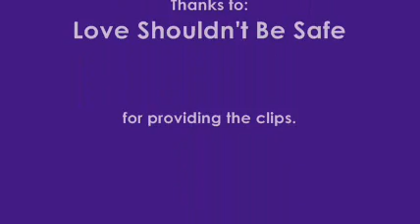Jason and Elizabeth Scenes 09/17/07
FINALLY we have Liason scenes. Okay well technically the scenes aren't with each other, but they are talking ABOUT each other. That is making some progress in this Liason drought we have had.

All spam comments will be deleted and user will be blocked.